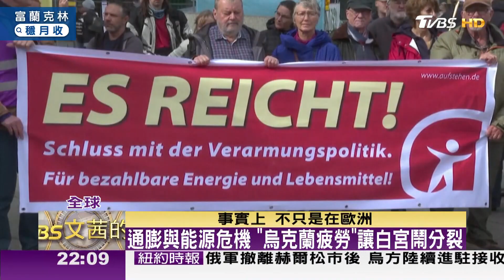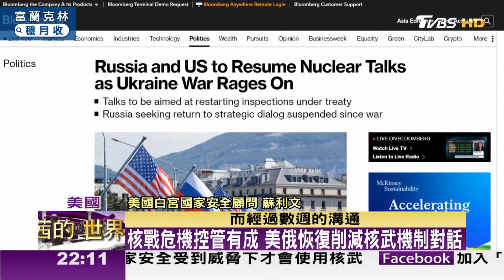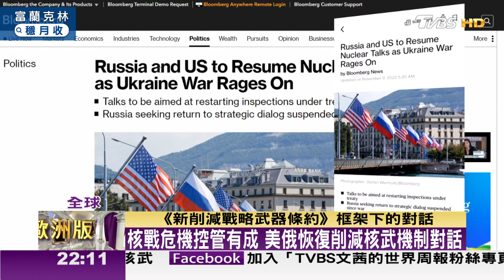俄軍狂炸基建 烏克蘭入冬恐爆人道主義危機 TVBS文茜的世界周報-歐洲版 20221112 X 富蘭克林‧國民的基金